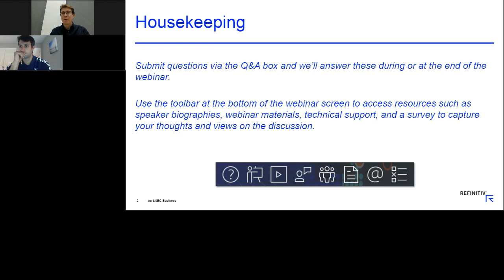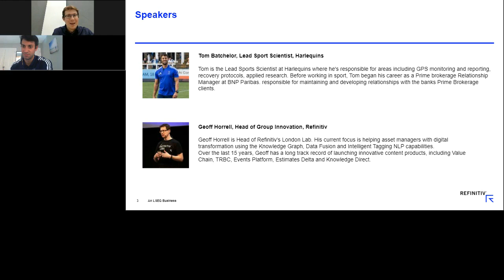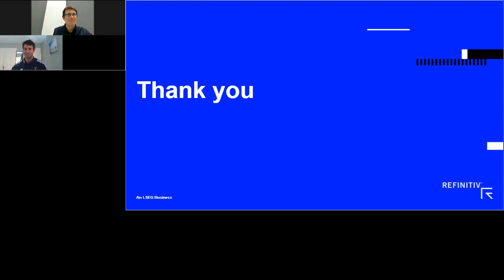Harlequins webinar: Finding insights in the data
Following on from an incredible finish to the season for Harlequins last year, we were joined by Tom Batchelor, Lead Sport Scientist at Harlequins, to discuss the growth in importance of using data in Rugby and how this has contributed to their recent success.